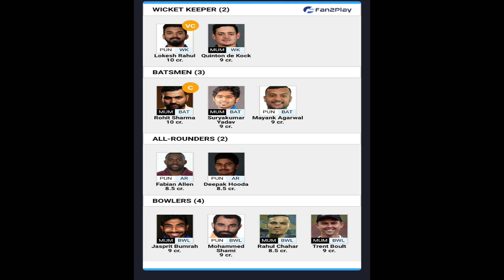IPL 2021: Punjab Kings vs Mumbai Indians Preview - 23 April 2021 | Chennai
Hello Everyone

Refer Code: f2plc6db

In this video, I have done a preview of IPL 2021 aka Indian Premier League Match between Punjab Kings vs Mumbai Indians which will be played at The MA Chidambaram Stadium in Chennai.

The Punjab Kings would want to avoid hattrick of defeat, whereas the Mumbai side would want to bounce back.

Date - 23 April 2021 Time - 7.30 PM